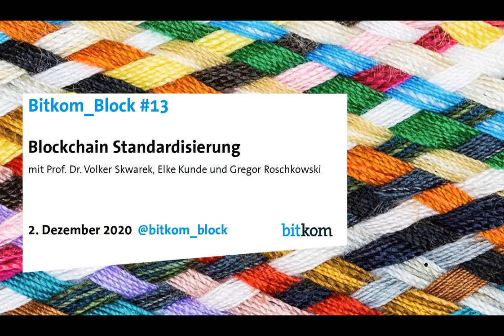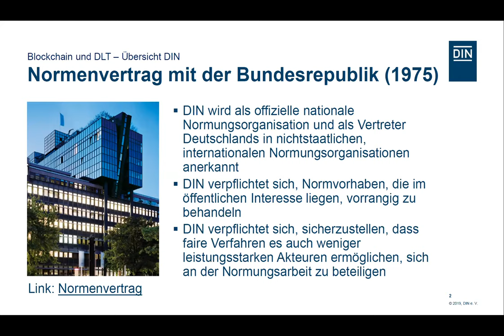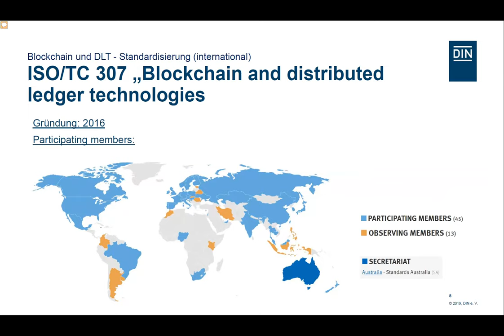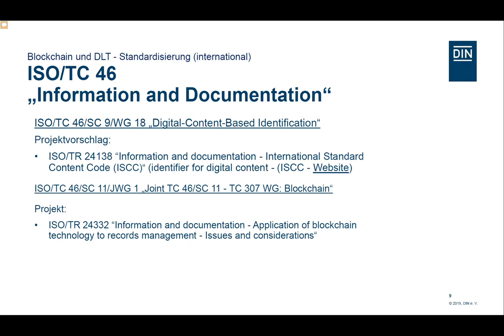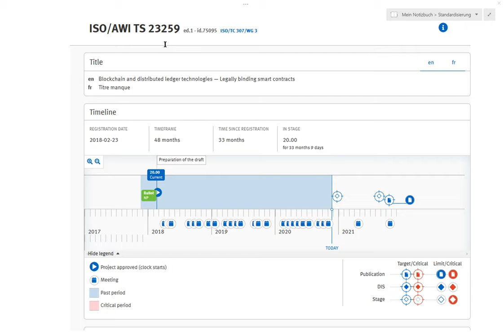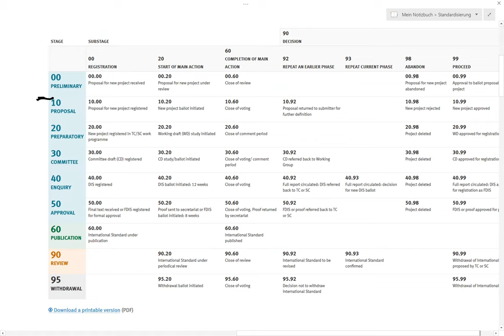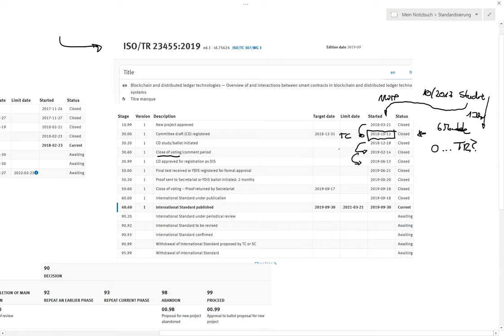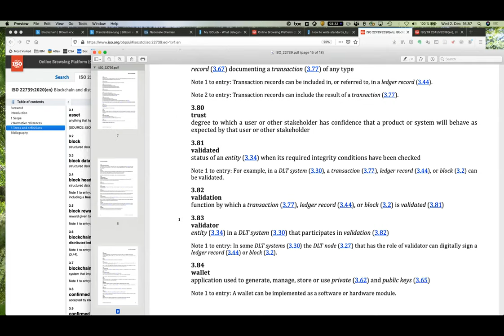Austausch zu Blockchain-Themen - Bitkom_Block #13: Blockchain Standardisierung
Volker Skwarek (Professor für Technische Informatik an der HAW Hamburg und Convenor der ISO-Arbeitsgruppe „Smart Contracts") und Elke Kunde (Blockchain Technical Focalpoint bei IBM und Mitglied in der ISO-Arbeitsgruppe sowie im Bitkom AK Blockchain Vorstand) führen als Experten in das Thema Blockchain Standardisierung ein.

In dem Vortrag werden u.a. folgende Fragen beantwortet:
Welche Standardisierungsinitiativen werden auf nationaler und internationaler Ebene vorangetrieben und wie unterscheiden sie sich (DIN, ISO, EU, ITSA etc.)? Wie kann Standardisierung die Nutzung von Blockchain Technologie vorantreiben und wo werden die Standardisierungsschwerpunkte gesetzt (Terminologie, Sicherheit, Use Cases, Smart Contracts)? Wie weit sind diese Initiativen und auf welche Hürden stoßen sie? Und was kann der Bitkom AK Blockchain beitragen?